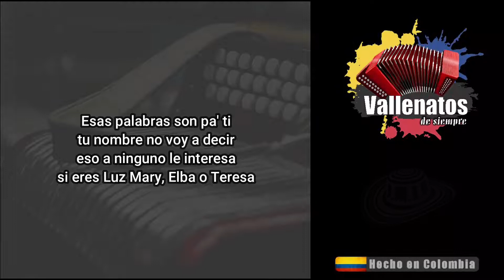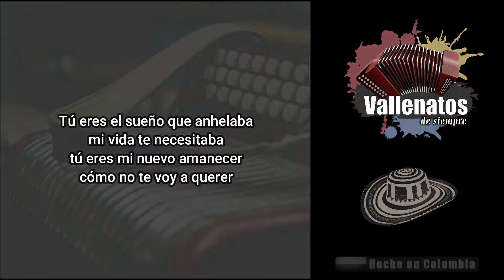La Gustadera - Binomio De Oro - Con Letra (Video Lyric)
La mujer es cosa bonita
cosa sabrosa si quiere uno
la mujer cuando es delicada
y es complaciente merece todo

Esas palabras son pa' ti
tu nombre no voy a decir
eso a ninguno le interesa
si eres Luz Mary, Elba o Teresa

Lo que importa es que seas decente
que no te portes mal conmigo
que no seas indiferente
cuando yo quiero estar contigo

Eres el sueño que anhelaba
mi vida te necesitaba
tú eres mi nuevo amanecer
cómo no te voy a querer

La experiencia me ha convencido
que hacer silencio es favorable
así como yo estoy contigo
todas las cosas son agradables

La gustadera que tú tienes
decirlo a mí no me conviene
tú eres la diosa de mi amor
patrona de mi corazón

Oye negra barranquillera
yo no sé qué me pasa a mí
tú tienes una gustadera
que siempre me tiene feliz

Ay, recordando aquel momento
que oscureció mi entendimiento
me hace pensar también saber
que eres mi nuevo amanecer